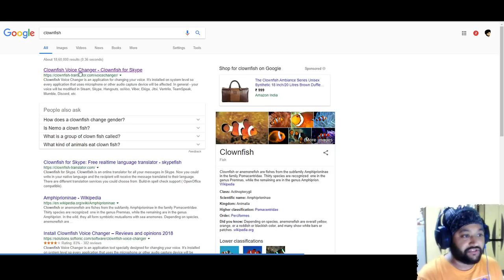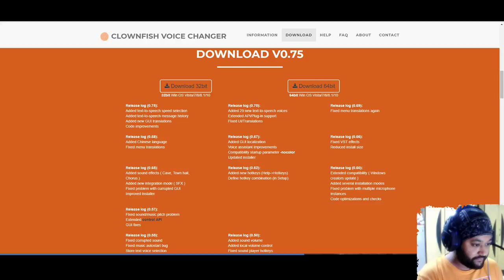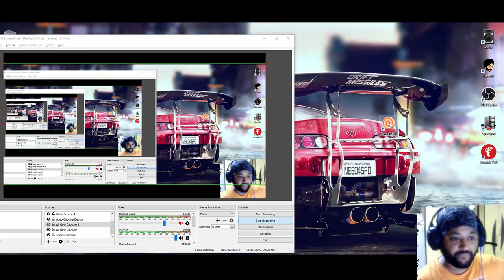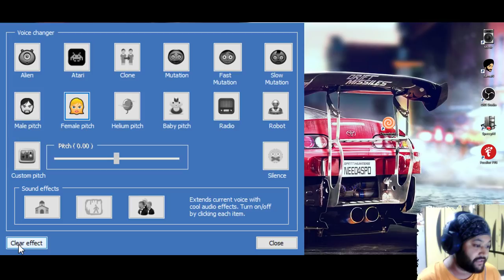HOW TO CHANGE YOUR VOICE USING CLOWNFISH [hindi]